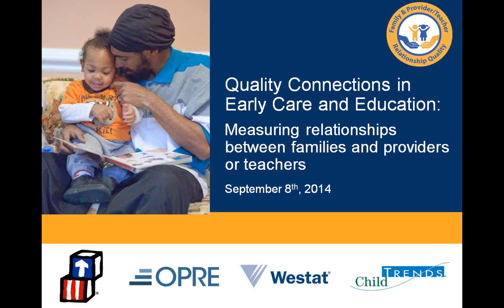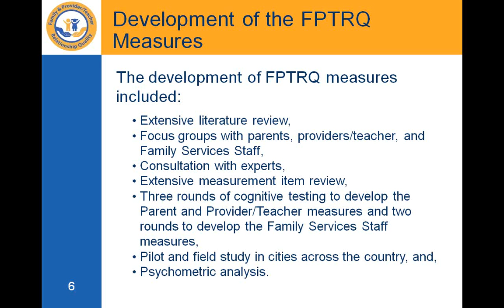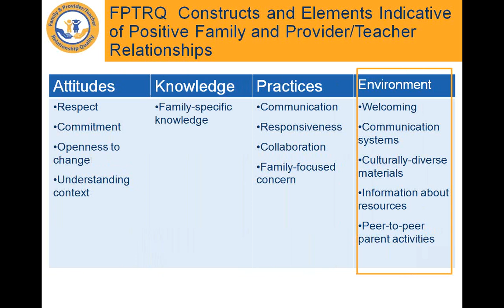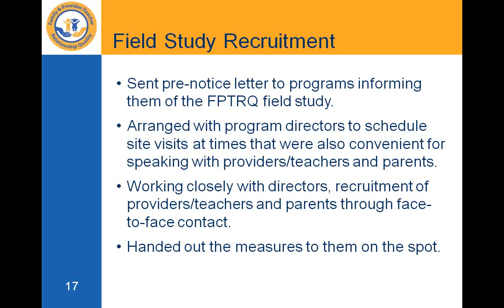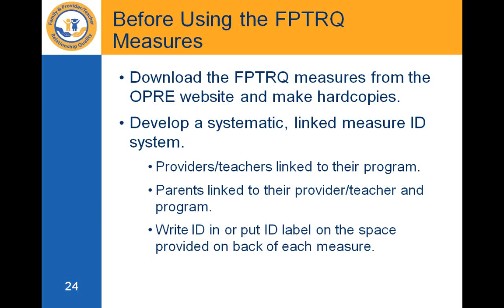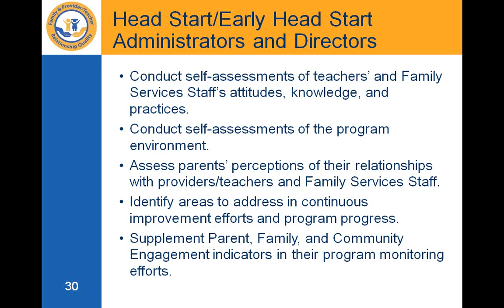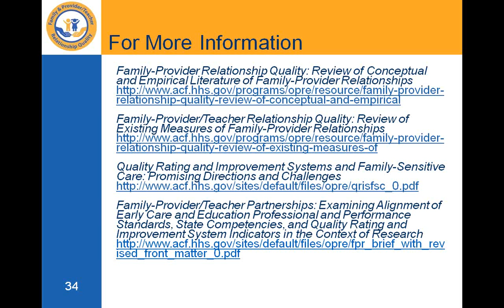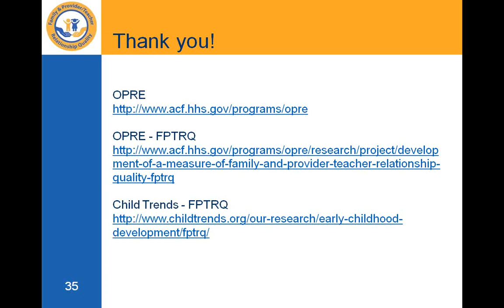For State and Local Administrators - Quality Connections in Early Care and Education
Full title: For State and Local Administrators - Quality Connections in Early Care and Education: Measuring relationships between families and providers or teachers

This video is of a webinar presented by Westat and Child Trends on September 8th, 2014 on the Family and Provider/Teacher Relationship Quality (FPTRQ) project for state and local administrators. The webinar included information on the FPTRQ project, the development of a conceptual model and measures, how to use the new FPTRQ measures, the development of measures for family services staff, and limits and implications of the FPTRQ measures. Presenters include Kiersten Beigel, Laura Hoard, Kwang Kim, Lina Guzman, Manica Ramos, and Toni Porter.